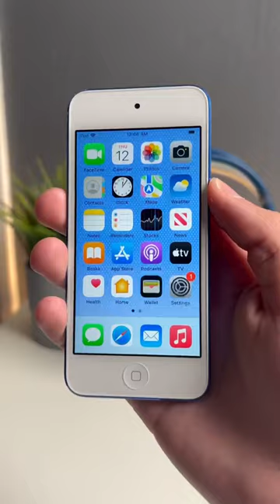The last iPod is here || apple ipod tech technology unboxing Just Tech